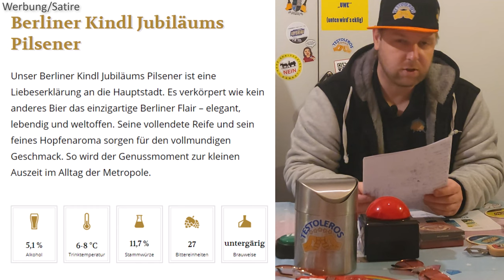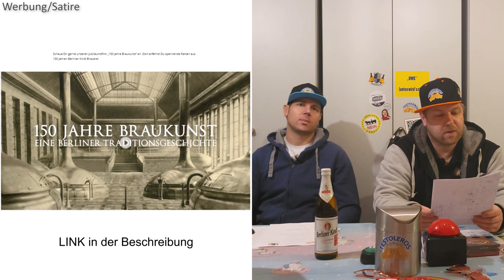Das Pils der Hauptstadt 🇩🇪 Berliner Kindl Jubiläums Pilsener 🍺 DAS Bier beste aus Berlin!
Willkommen zu einer neuen Folge von "Die Testoleros"! In diesem Video gibt's mal wieder ein Bier, gebraut nach dem deutschen Reinheitsgebot aus Berlin. Also bei uns um die Ecke.! Schöne Grüße an die Kindl Brauerei!

➡️ "Berliner Kindl Jubiläums Pilsener
Unser Berliner Kindl Jubiläums Pilsener ist eine Liebeserklärung an die Hauptstadt. Es verkörpert wie kein anderes Bier das einzigartige Berliner Flair – elegant, lebendig und weltoffen. Seine vollendete Reife und sein feines Hopfenaroma sorgen für den vollmundigen Geschmack. So wird der Genussmoment zur kleinen Auszeit im Alltag der Metropole.
". Hört sich schon mal sehr gut an, oder?

Die Optik der Flasche, sowie das Aussehen im Glas überzeugen und können sogar mit Hasseröder konkurieren 😂😂
Einzig nervig erscheint uns das Papier oben am Verschluß.

Im Gegensatz zum Berliner Pilsener liegt es vorne.
Wir finden es lecker😋

👑Ergebnis:
Silber: Schon mit vorzüglichem Geschmack und recht ansprechenden Aussehen. Jedoch bist du dir bewusst, dass es noch Luft nach oben gibt. Ein Gebräu für gute Kumpel

🍺 Schaut mal bei der Berliner Kindl Brauerei vorbei!